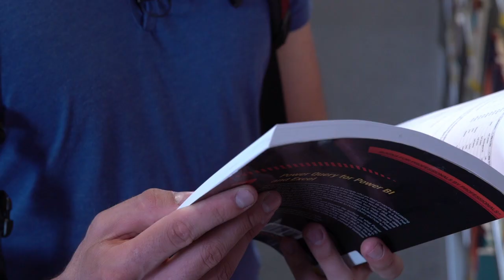Studium in Zeiten von Corona | Jens erzählt von seinen Erfahrungen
Wie wurde das Studium im Online-Semester organisiert? Konnten Prüfungen
stattfinden? Und was ist mit dem Praxisbezug? Auf diese und weitere Fragen gibt uns Jens (Maschinenbau, 5. Semester) Antworten!